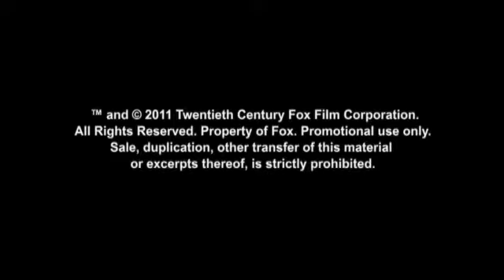Mr Popper's Penguins